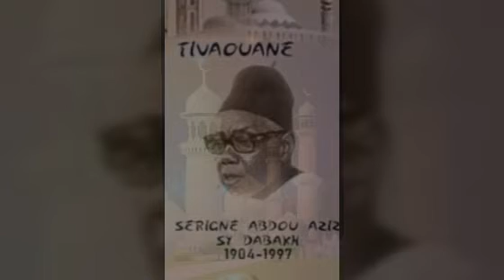NIANE L' ARME SUPRÊME DU CROYANT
DIEUREDIEUF MAWLAYA CHEIKH AHMAD TIDJANE CHÈRIF